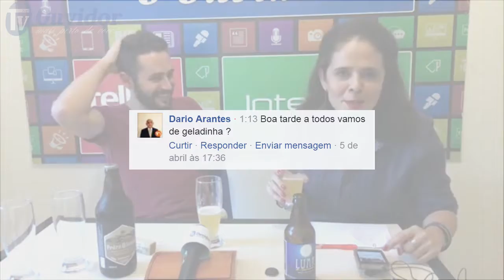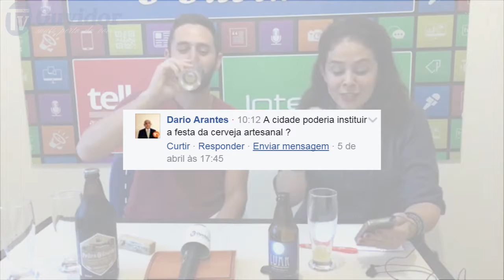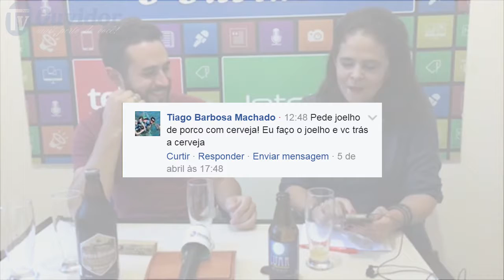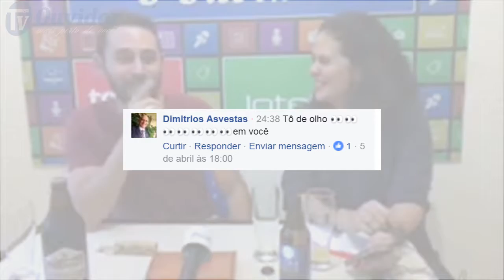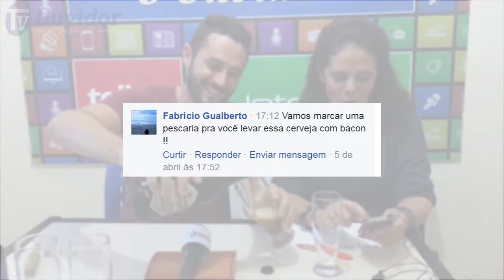Vamos falar sobre Cerveja Artesanal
Walter Negrão dá dicas e fala a respeito cervejas.

► COMPARTILHA